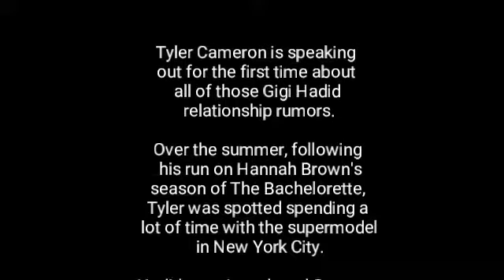Tyler Cameron Breaks Silence on Gigi Hadid Romance Rumors